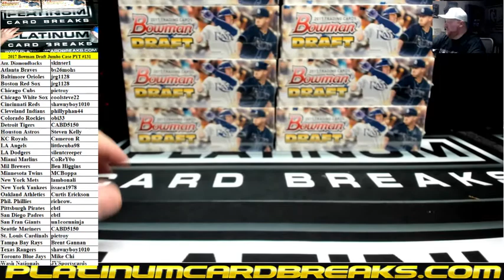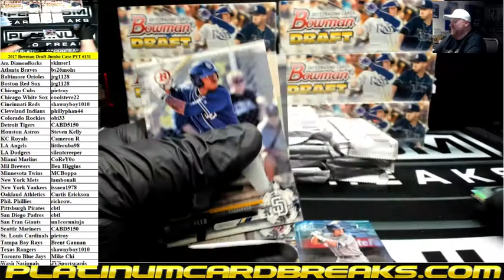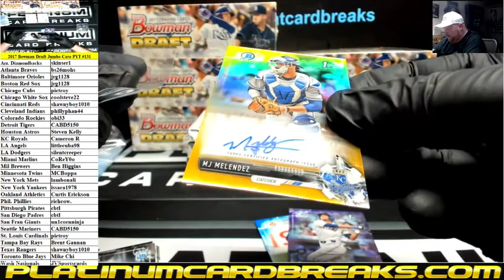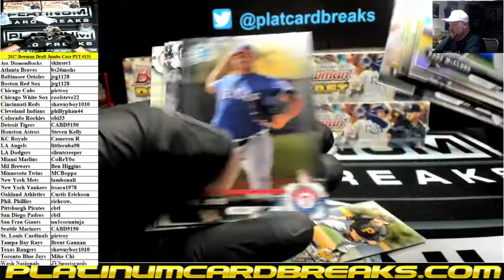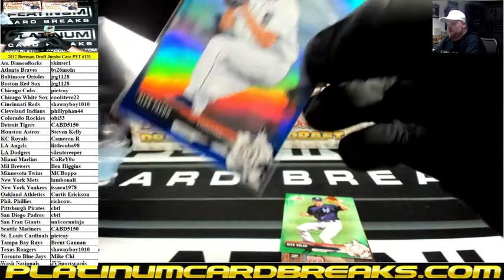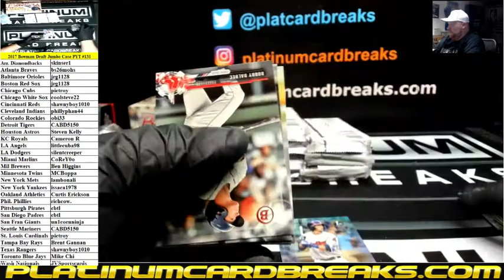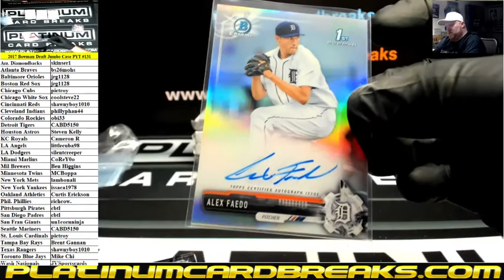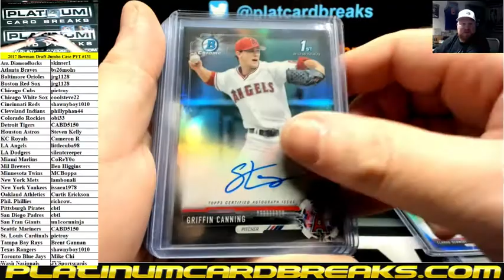2017 Bowman Draft Baseball Jumbo Full Case PYT #131